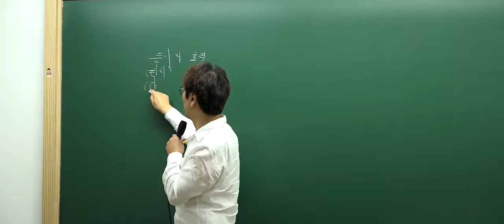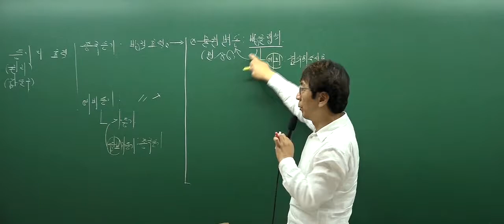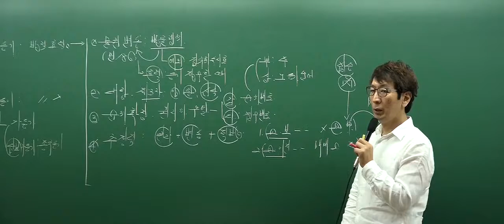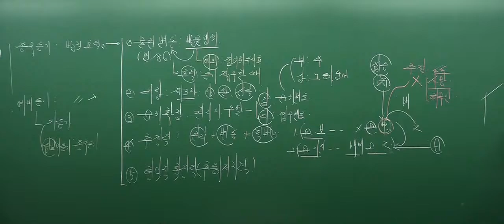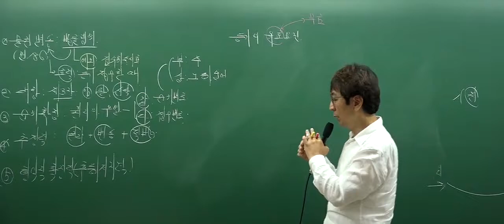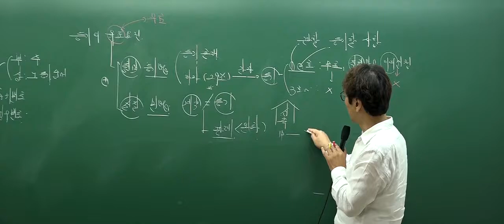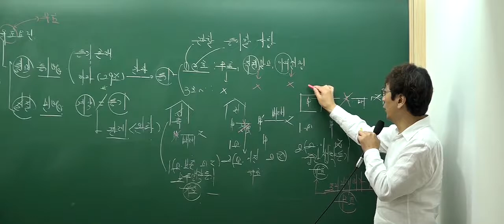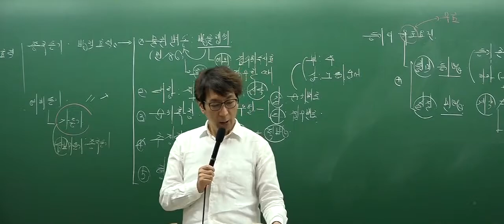[인강통]공인중개사 무료인강(핵심강의)_부동산공시법(박정환)_9강 등기의 효력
[인강통]공인중개사 무료인강(핵심강의)_부동산공시(박정환)_9강 등기의 효력